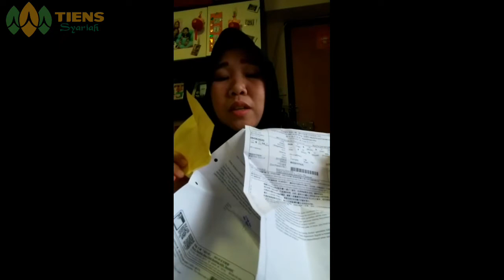Benjolan di Payudara Sembuh dalam 3 bulan